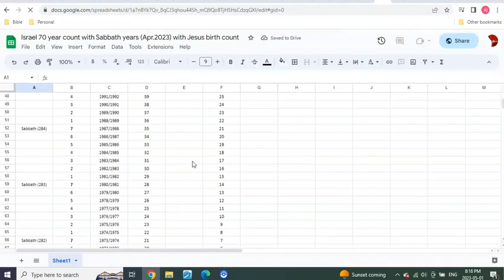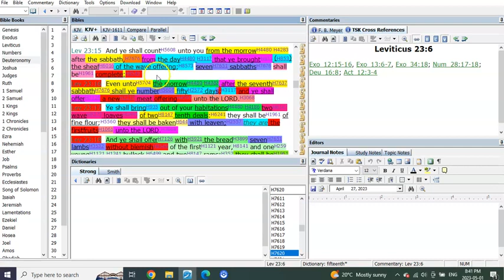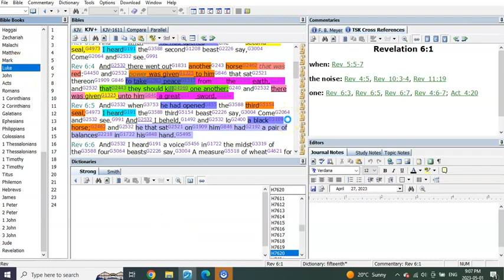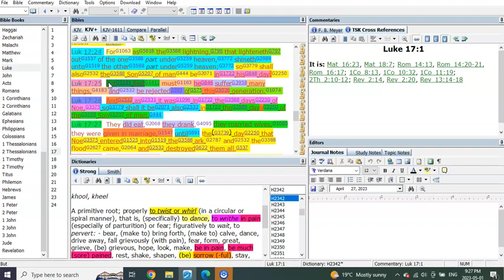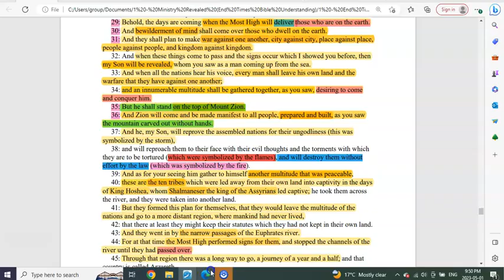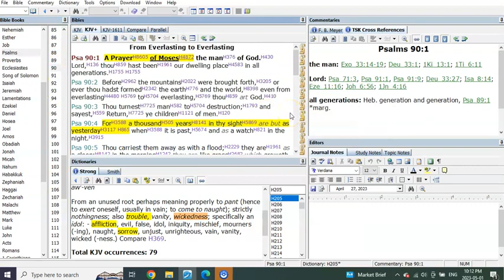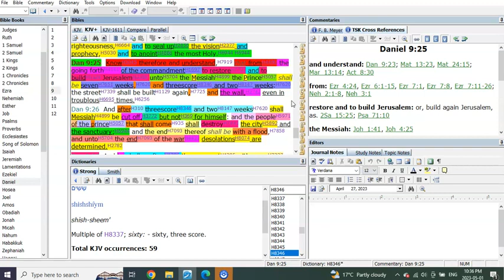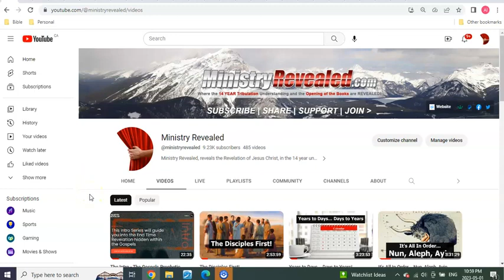SEASON and TIME!